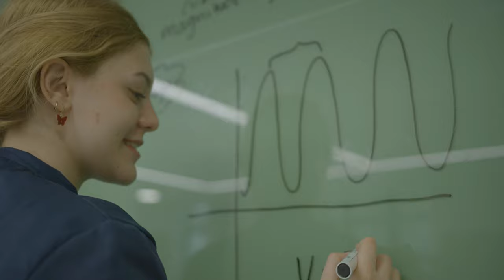Emotional Mother and Daughter School Video | Fulham School | London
This heartwarming video for Fulham School explores the connection between a mother and daughter, and their personal experience with the school. This video format showcases the school’s key brand messages in an authentic way, and provides great value for an international school’s marketing and admissions.